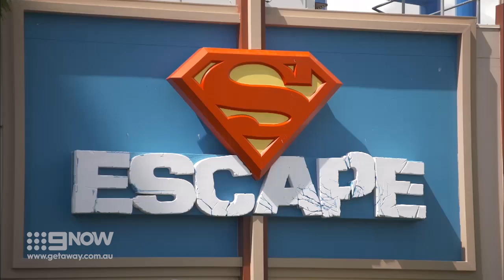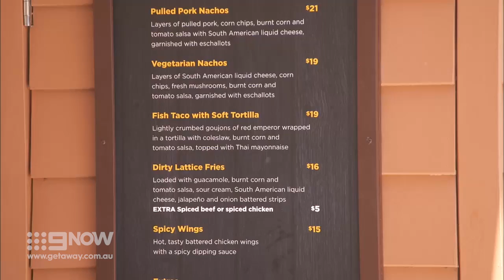Charli checks out Movie World on the Gold Coast | Getaway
Queensland’s Gold Coast is the theme park capital of Australia. With Sea World, Wet’n’Wild Gold Coast and Movie World, it’s a one stop shop for thrill-seekers.